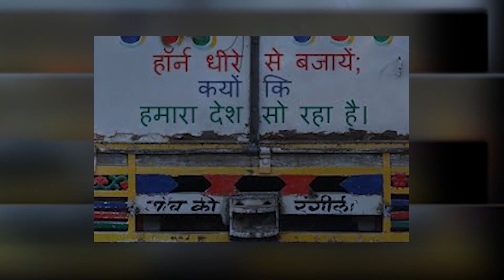5 Things That Happen Only In India! | Braintastic Investigates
India is well known for a lot of great things and the amazing nation has many accomplishments. However, India has much more to it than just that and some of the things that happen in India are quite unique and not seen anywhere in the world. This video will tell you about 5 such things that happen only in India.